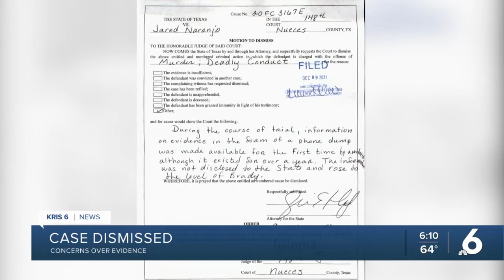EXCLUSIVE: Murder trial dismissed due to Brady violation